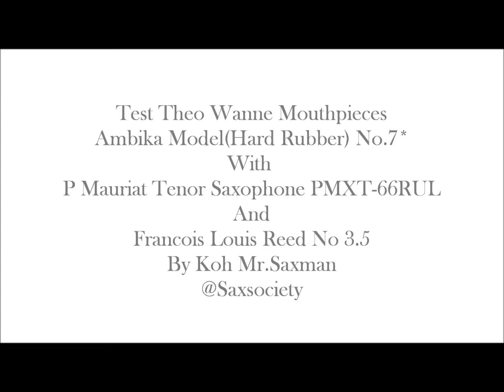Theo Wanne Ambika Hard Rubber Tenor By Saxsociety